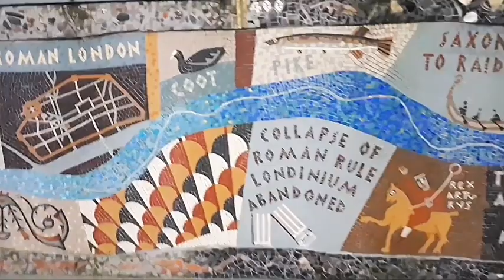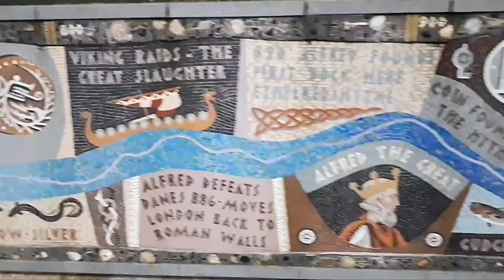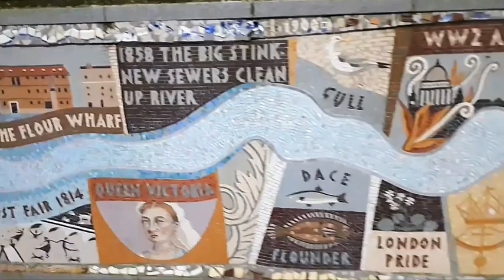Queenhithe Mosaic: London's entire history at one of its oldest landmarks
Queenhithe Mosaic illustrates the entire history of London, from the first century BC until 2012, at one of London's most historic locations.  Completed in 2014, it was designed by mosaicist Tessa Hunkin and made by South Bank Mosaics.

Find out more at my blog at LondonOnTheGround.com